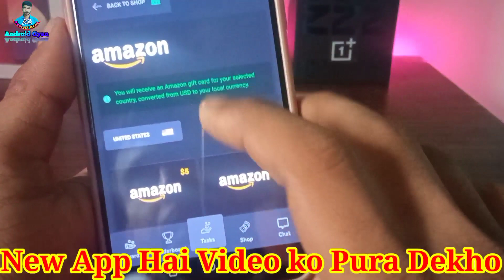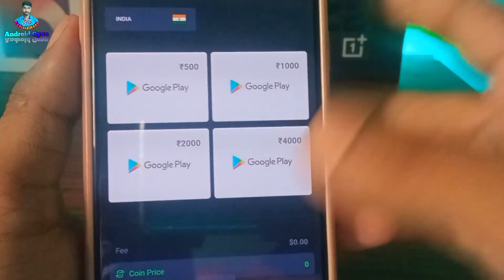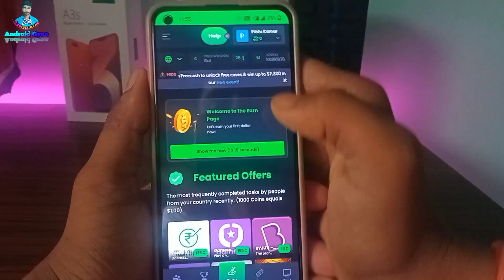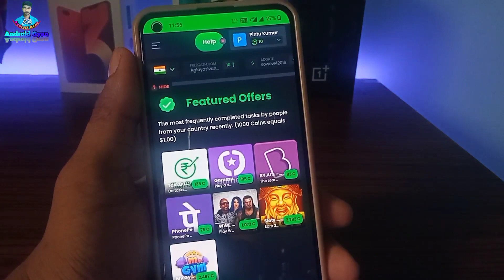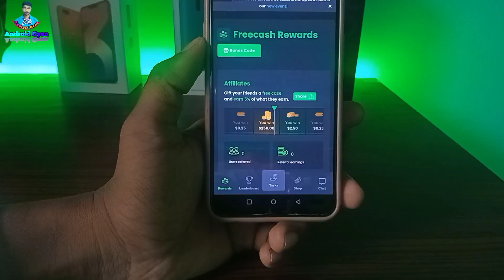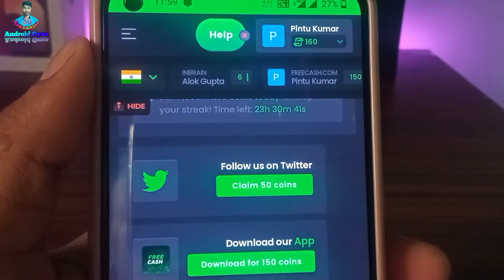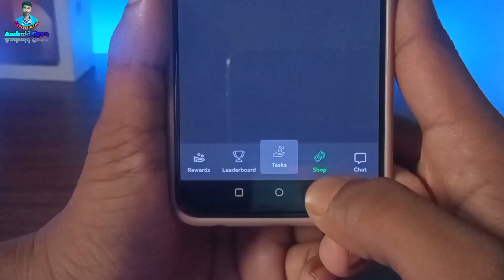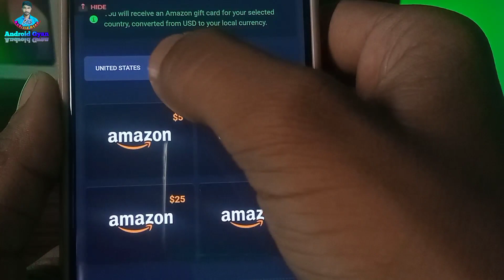Free Cash App | Google Play Gift Card Earning App | Free Redeem Code | New Redeem Code Earning App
Loot Over Watch My Letest Video